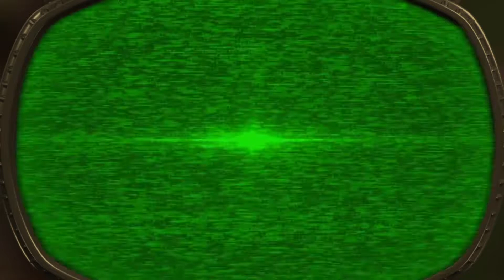Plant vs zombie garden warfare 2 boss being invisible